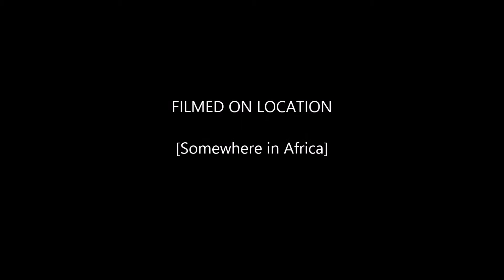Happy Feet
This man has Happy Feet!